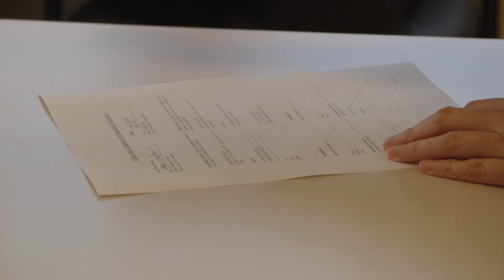About PCBB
Our Mission — We believe in the power of local financial institutions to be the catalyst of small business growth and to enable communities to thrive. Our talented team is committed to providing not only the tools and knowledge our customers need to serve their clients, but also the partnership and trust they deserve.

With a robust suite of competitive services, PCBB helps community financial institutions maximize revenue, increase efficiency, and manage risk.